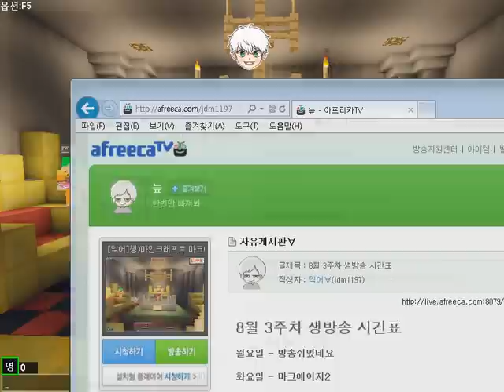악어 [ 전설의 시작 : 마크에이지2 8일차 1부 ] 마인크래프트 M.C. Age 2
많은 분들이 기다리시던 마크에이지가 드디어 업로드됩니다.
전설로 남을 마크에이지의 이야기, 지금 시작합니다.

마크에이지2 제작총괄: 멋사